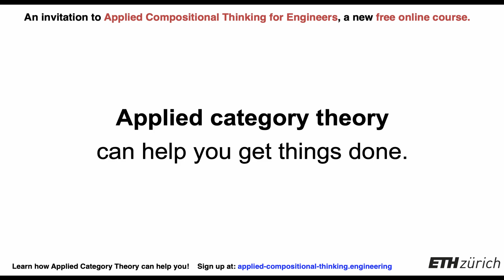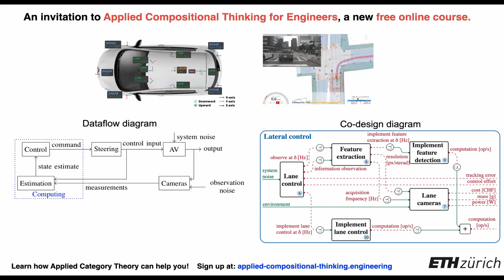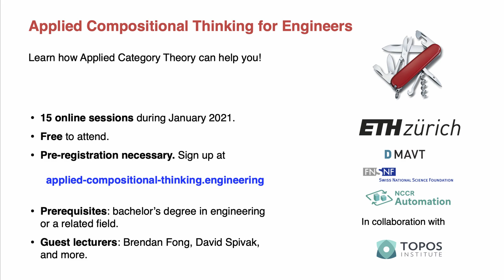Applied Compositional Thinking for Engineers (ACT4E) - January 2021 Online Course Teaser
We are teaching a new, free, online course the coming January!

Teaser:
In many domains of engineering it would be beneficial to think explicitly about abstraction and compositionality, to improve both the understanding of problems and the design of solutions.

A kind of mathematics particularly well-suited for thinking about compositionality is category theory. However, at present, this mathematics is relatively inaccessible to the average engineer.  (This is due in part to the inertia of the education system: outside of computer engineering, only little algebra is taught, in favor of analysis and related fields. This made sense some decades ago, but does not reflect today's real-world needs.) Recently, many good expositions of category theory for applications have appeared, yet to date, none are oriented explicitly toward engineering. This course will fill this gap. We will introduce the framework of engineering co-design ("collaborative design") as a means to teach basic concepts of category theory alongside principles of compositional engineering. Special care will be taken to illustrate the ideas with concrete examples (especially from autonomous robotics), and to indicate applications.

This is course is organized by Prof. Frazzoli's group at the Department for Mechanical and Process Engineering, Institute for Dynamic Systems and Control, ETH Zürich